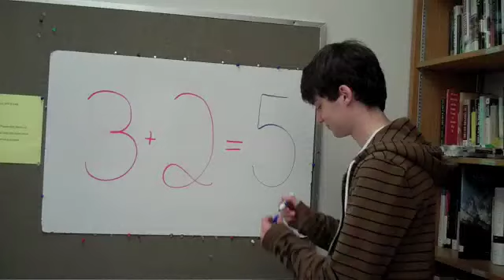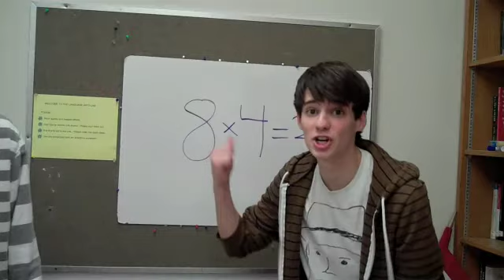One Time - Justin Bieber (Parody)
A parody of Justin Bieber's One Time

LYRICS:
A B C D E F G H WHAT
3 + 2
I'ma tell you it's five
3 + 2
3 + 2
It's five
It's five

When I did that math my teacher went clap clap
I'ma good at calculating it's a snap snap
And even though it's a struggle for some of my peers
When I get up to the blackboard I can hear their cheers

Not afraid of the first grade
cause I ace in this place
I'm the best and not stressed
Cause I'm smart

And school is my one love
my one heart
my one life for sho
Lemme tell you one time
I can spell combination
I'ma tell you one time
I can also spell formation
And I'ma ace every class
I'll have the highest grades
always making time for school
8 times 4 is 32
Lima's the capital of Peru

I feel so SMART
know the capital of my home STATE
best in my CLASS
to which I am never late
many have tried to be as good as me
but they dun even know 2 + 3

CHORUS

3 + 2
3 + 2
3 + 2
It's five
It's five
what?